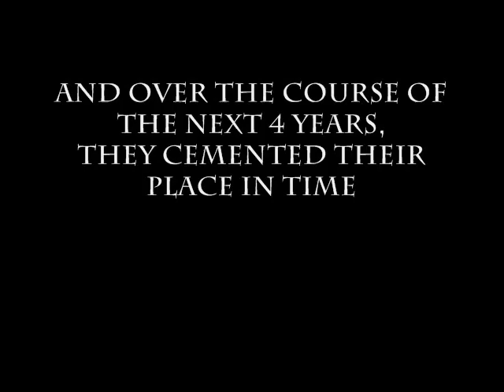Tufts Movie Trailer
Coming later this year...